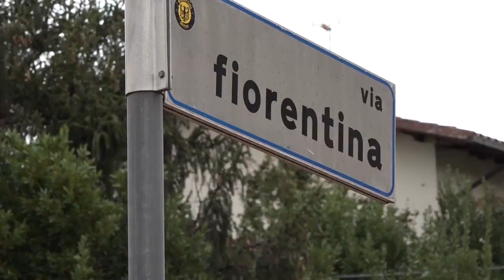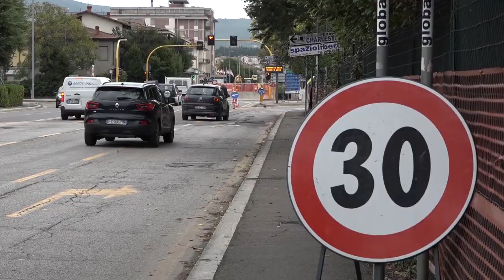Rotatoria di via Fiorentina, Ghinelli: "sottovalutato il problema dei sottoservizi"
"In via Fiorentina la rotatoria più cara della storia. La Giunta Ghinelli alla ricerca di record negativi, stanzia altri 730.000 euro per l’infrastruttura che arriverà a costare quasi 8 milioni di euro".
E' la nota dei consiglieri comunali Marco Donati e Valentina Sileno sulla delibera di Giunta che stanzia ulteriori risorse per il completamento della sospirata rotatoria.
A rispondere è il sindaco di Arezzo Alessandro Ghinelli, facendo una sorta di “mea culpa”.
“E' stato sottovalutato il problema dei sottoservizi” - ha detto Ghinelli.
Rimane il fatto che tempi certi su quando l'opera vedrà la luce ad oggi non ci sono.
“Attendiamo il nuovo crono programma dell'impresa” - ha concluso Ghinelli.